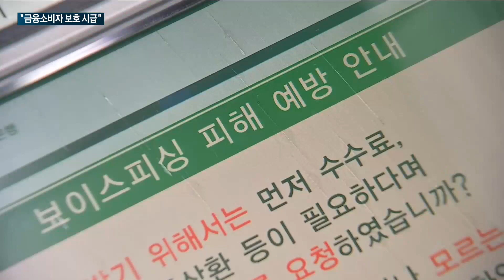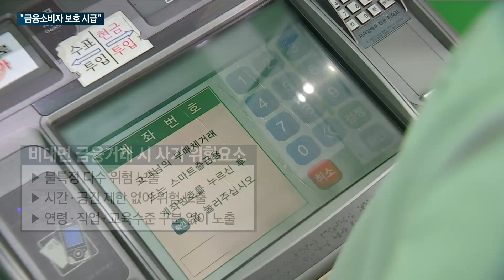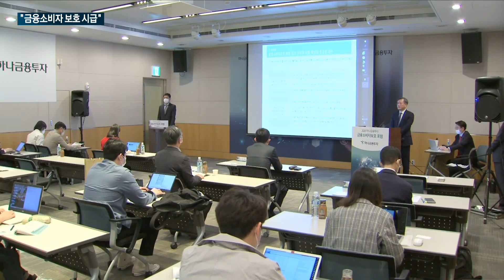사모펀드 사태·언택트 시대에 화두로 떠오른 금융소비자 보호…이진국 하나금투 사장 "금융소비자 보호 안정적 기반 구축해야"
최근 라임펀드와 옵티머스펀드 등 사모펀드들의 대규모 환매 중단이 잇따라 발생하면서 금융소비자들의 피해가 극심해지고 있습니다.

거기에 '피싱'이나 '스미싱'도 기승을 부리면서 소비자들이 금융사기에 노출될 위험도 커지고 있습니다.

이에 따라 증권업계에서는 금융소비자의 권리 보호 방안을 모색하는 움직임이 일고 있습니다.